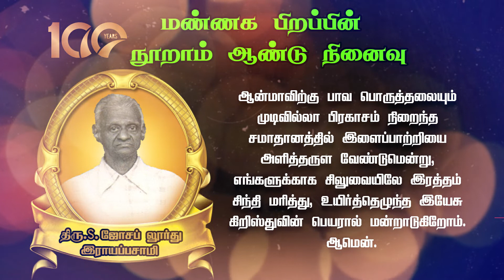[ADV] - 19-08-2021 | Birth Centenary of (Late) Mr.S. Joseph Lourdes Rayappasamy